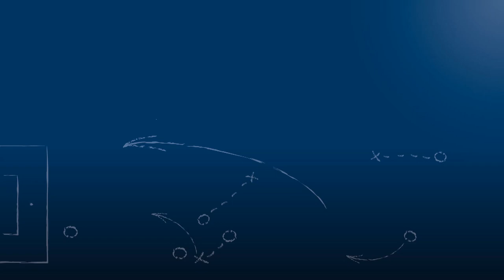- „Wenn er sich noch ein Mal dreht – dann kotzt er!“ -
Nicht nur seine Gegenspieler, sondern auch sich selbst schwindelig gespielt hat der Spieler des Türkischen SV Mühlacker bei einer Spielszene aus der Begegnung FC Germania Singen 2 vs. Türkischer SV Mühlacker beim Spiel aus dem 14. Spieltag der Kreisklasse B1 Pforzheim 2018/19.